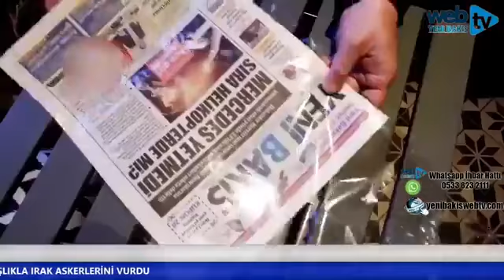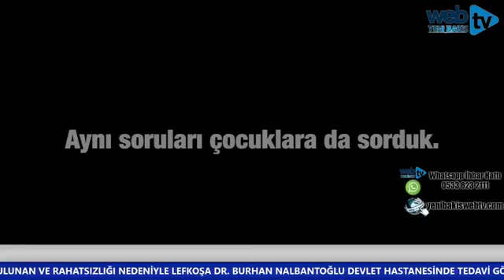CENK PAŞA İLE LEDRA SOHBETLERİ - KONUK SALİH - 25 Nisan 2019